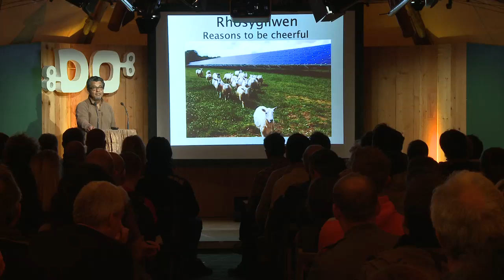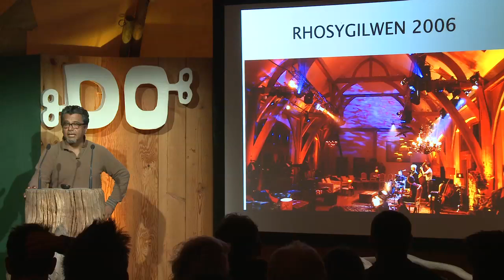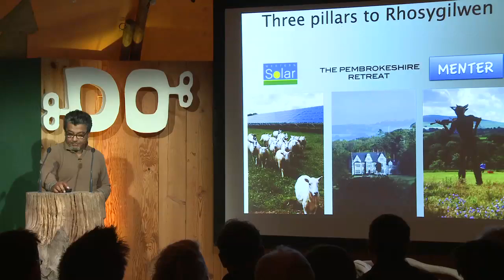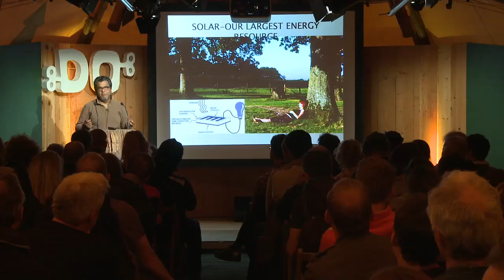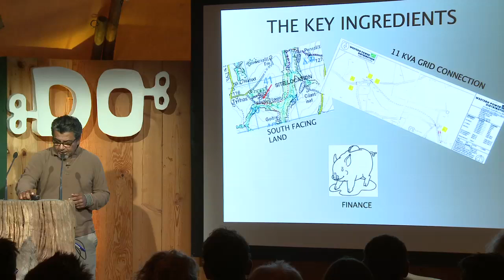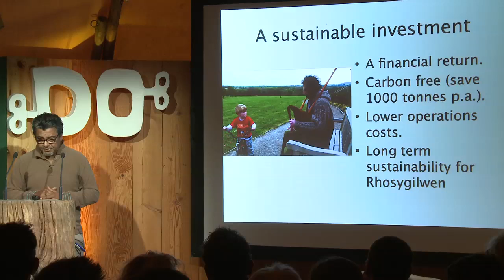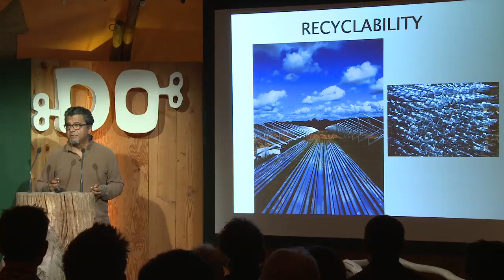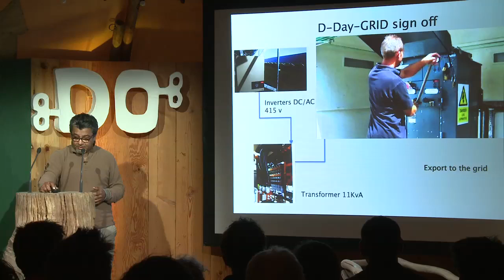Glen Peters | How To Build A Solar Farm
Glen Peters has worked in engineering, pharmacy and investment banking but they never felt quite right. Glen has now turned his hand to solar energy, building the first solar farm in West Wales. Here’s what he learnt along the way.

Glen Peters was born in India and grew up in a railway colony near Calcutta. He emigrated with his parents to London and took a degree in Chemistry and later a PhD in information management.

In the 80’s he joined Price Waterhouse where he consulted with many of the world’s largest companies up until last year.

In 1995, he and his wife began an accidental journey which has resulted in a love affair with Wales the transformation of half-derelict mansion in Pembrokeshire to a centre for the arts and the soon to be home of Pembrokeshire’s first solar farm.